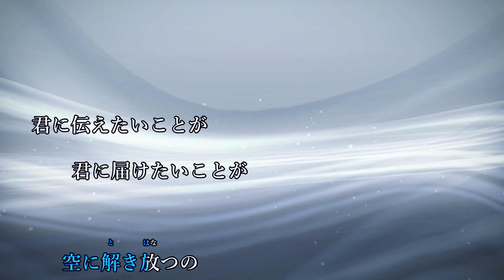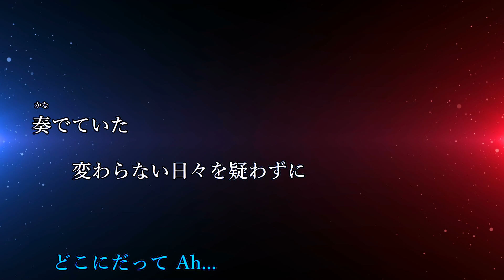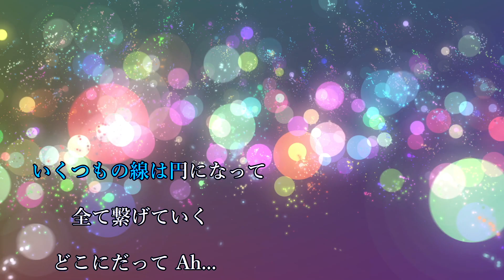【キー下げ(-3)】Tell Your World - livetune feat. 初音ミク【カラオケ・オフボーカル】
・カバー動画をアップされる場合はこの動画へのリンクを概要欄に記載してください！